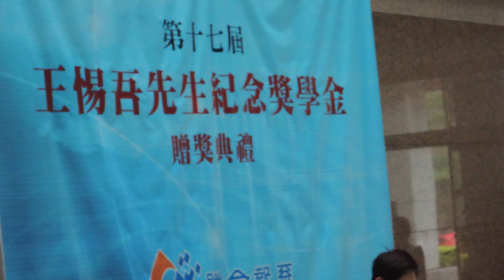102_12_14同事俞琝棕的孩子俞亞昇表演古箏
業務部俞大哥的兒子就讀玄奘大學的時尚設計系，雖然只學了1年半的古箏，在彈奏之間不疾不徐，台風穩健，頗有乃父之風。我感覺他相當擅長行銷、企劃的工作，身材好、長相好，口條又好，將來的成就一定很棒。